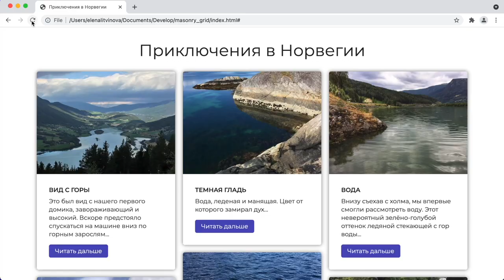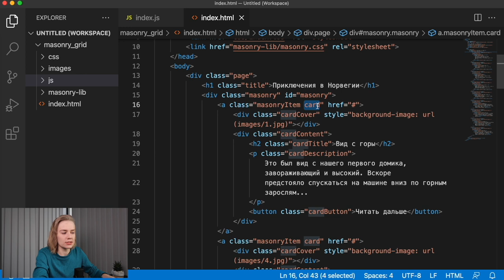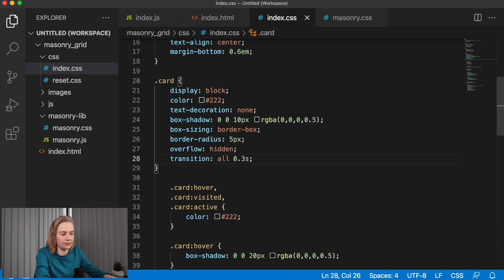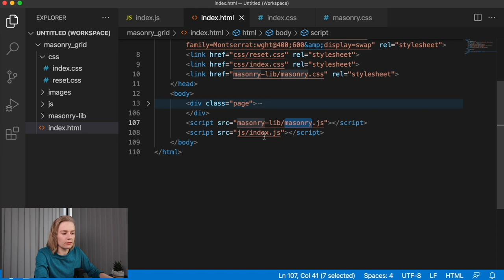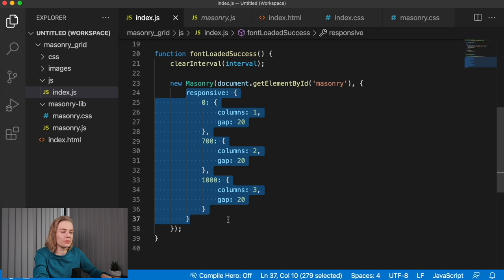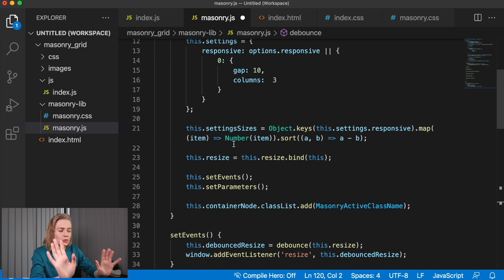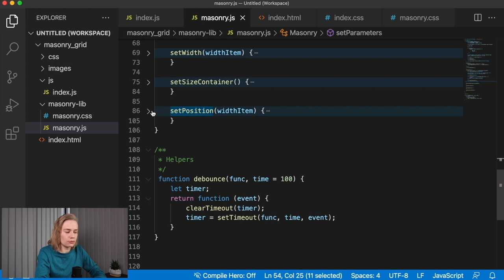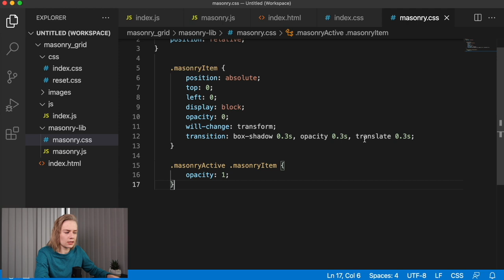Адаптивная masonry сетка на чистом JS | HTML, CSS, JS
В текущем примере создадим masonry сетку с динамическим контентом на чистом JavaScript.

00:00 введение.
01:14 уроки и patreon.
01:55 разбираем html.
05:53 разбираем css.
14:57 разбираем js.
33:57 фиксим багу.
35:24 заключение.

 ССЫЛКИ

На канале я рассматриваю различные темы веб-разработки, на текущий момент: веб-основы, веб-анимации, веб-дизайн.